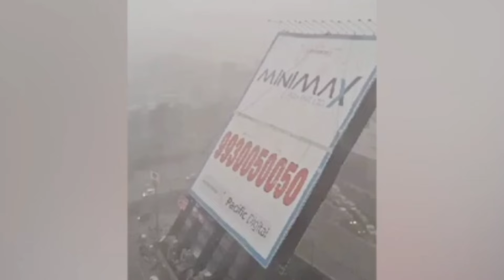Mumbai Ghatkopar Hoarding Collapse|Ghatkopar Hoarding Accident Live| Mumbai Ghatkopar Live News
Ghatkopar hoarding accident live
Ghatkopar holding
Mumbai ghatkopar hoarding
Mumbai ghatkopar live news
hoarders before and after
hoarders clip
hoarders clips
intervention
maharashtra lok sabha election
maharashtra news live
mumbai news
weather forecast
breaking news
mumbai ghatkopar hoarding falls
Ghatkopar petrol pump live news

ghatkopar news
ghatkopar hoarding collapsed
hoarding collapse in ghatkopar

Ghatkopar petrol pump hadsa